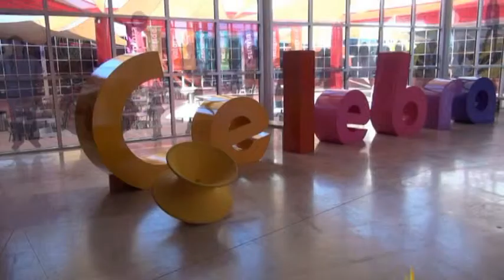Rodanoticias "¿Cómo logras el control?" Fernanda y Paloma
Repotera Fernanda y Paloma
Exhibición ¿Cómo logras el control?